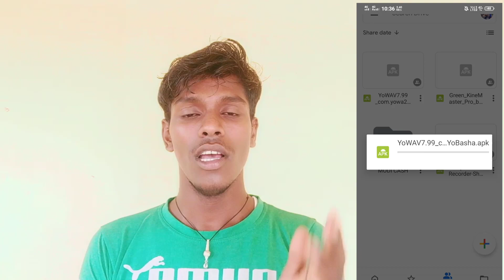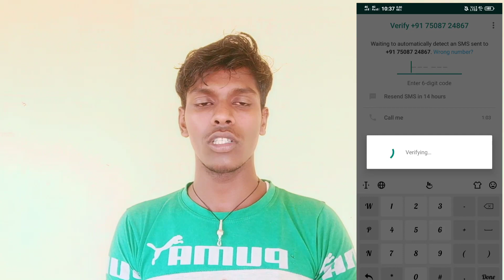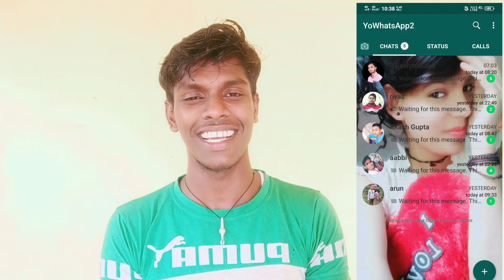How To Change What'sap Background||Technical Vijay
Hi guys about this video
Vivo power saving mode on battery
This video from UI system update
New version software
You watch this video and know vivo v15 UI system update
Vivo y53 में फिंगर लॉक कैसे ऐड करना है वीडियो को पूरा देखें वीडियो अच्छा लगे तो 1 लाइक करके जाइएगा
Vivo v11 Hidden features top5
How to add face lock vivo y53